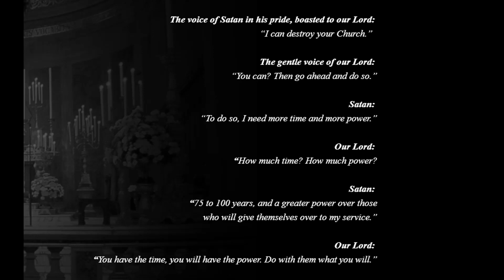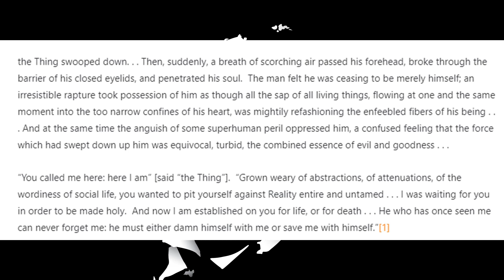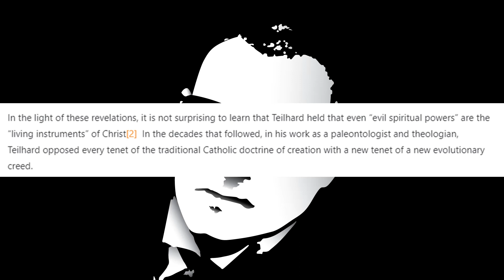Third Secret of Fatima and St. Michael The Archangel